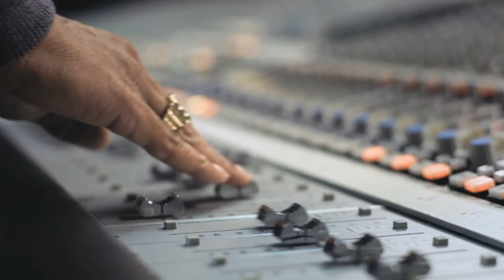Pharrell Williams / Stevie Starlight Smirnoff Campaign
Smirnoff Vodka Campaign